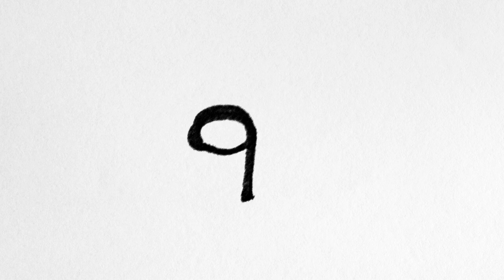Abue 3 Reparto, Muzzarella y Ron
compiladi aleatorio a 15 con 15